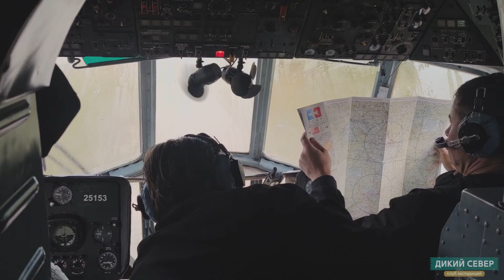Неройка. Путешествие в место силы. Трейлер.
Этим летом мы совершили очередное незабываемое путешествие в горы Приполярного Урала, которое клуб экспедиций "Дикий Север" организовал по заказу Фонда Развития Югры.

Участниками этой экспедиции стали российские travel-блогеры и журналисты. Мы познакомили их с основными достопримечательностями Ханты-Мансийска. Затем доставили на вертолётную площадку в городе Нягань, откуда стартовали в самое сердце Уральских гор — в долину Неройки. Здесь расположились на уютной базе отдыха "Нёр-Ойка" и совершили ряд радиальных выходов. Взошли на хребет Солинёр. Поднялись на саму Неройку, высота которой 1645 метров. Побывали в заброшенном посёлке геологов Додо, где спустились в штольню, покрытую снежинками. Сходили на живописные Зейские озёра, где поймали хариуса. Побывали на красивейшем 30-метровом водопаде на реке Шайтанка.

Участники путешествия не только насладились природой Урала, познакомились с историей этих мест, но и попробовали изыски югорской кухни.

Большой фильм об этой экспедиции вы сможете увидеть на нашем youtube-канале. А в этом ролике предлагаем насладиться самыми яркими кадрами путешествия.

☀️Ждём и Вас в гости к нам на Урал!

Присоединяйтесь к нашим экспедициям, чтобы своими глазами увидеть красоту Уральских гор и познакомиться с историей этого богатого края.
Совершите незабываемое путешествие в самые труднодоступные уголки Урала с клубом экспедиций "Дикий Север"!

Смотрите видео из других летних экспедиций по Уралу:

— путешествие по Северному Уралу. Фильм "Земля Каменных Исполинов" 2022

— впечатляющее путешествие в горы. Фильм "Сила Урала" 2022

— девятидневная экспедиция к высочайшей вершине Урала — горе Народной

— экспедиция к неисследованным древним озерам Приполярного Урала с погружением в озеро Войты

— исследовательская экспедиция к таинственной Пирамиде, обнаруженной на Приполярном Урале

— научная экспедиция на вертолете на Приполярный Урал совместно с РГО

— Манарага. Приполярный Урал, 3-дневное путешествие

— Влюблённые в тайгу: летняя экспедиция на Северный Урал

— комбинированный тур на Северный Урал: вертолёт + квадроциклы (Маньпупунёр и Перевал Дятлова)

— 7-дневная рыболовная экспедиция на Полярный Урал

И из зимних:

— экспедиция на снегоходах к плато Маньпупунер 2020

— снегоходное путешествие по реке Чусовой. «По следам Ермака»

— поход на Перевал Дятлова: 60 лет спустя на снегоходах

— Дикая природа России. Гора Неройка

— Гора Манарага: красивейшая вершина Приполярного Урала

В течение сезона и после него выкладываем потрясающие своей красотой кадры из экспедиций. Спешите увидеть их первыми!